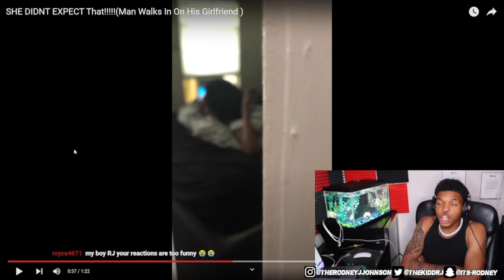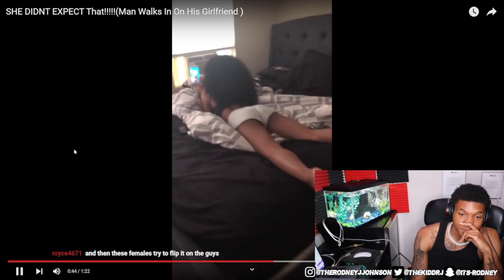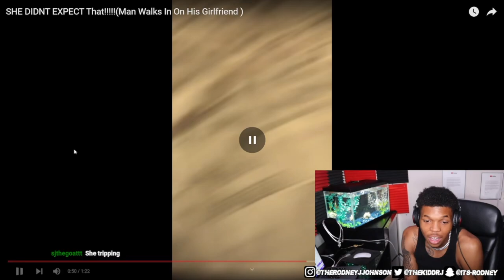Don’t let your GirlFriend play you like this!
in this video TheKiddRJ reacts to SHE DIDNT EXPECT That!(Man Walks In On His Girlfriend ) | TheKiddRJ Reacts